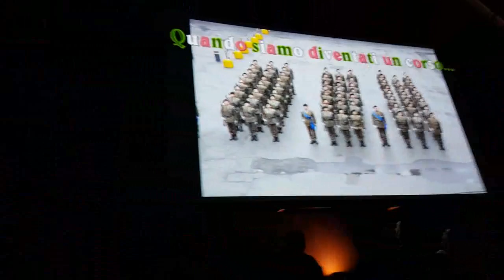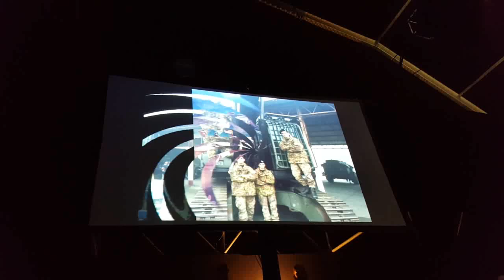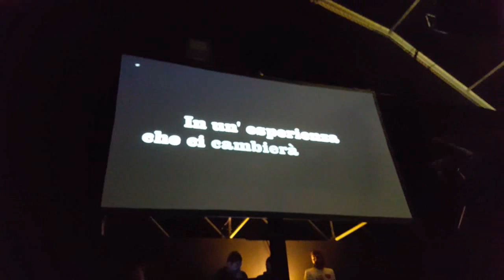S.M. Teuliè - Festa di Primavera 2016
Prima del taglio della torta, i momenti più belli della 2a compagnia corso "Segre"